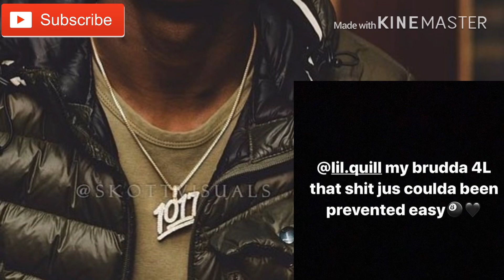Gucci Mane Chain Allegedly Snatched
Florida Goons Claim To Have Snatched Gucci Mane Chain And Others. .
1)This video has no negative impact.
3)It is transformative in nature.